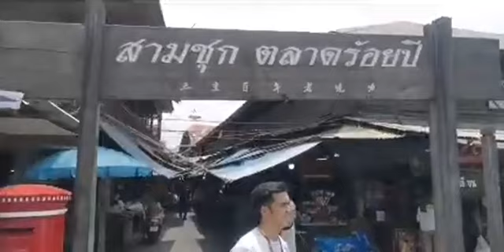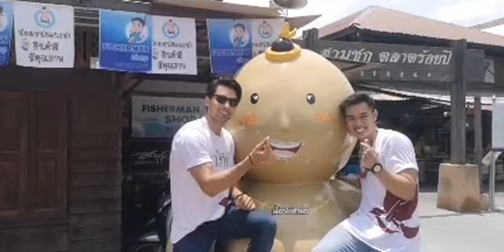MISTER NATIONAL UNIVERSE 2022 : THAILAND STREET MARKET TOUR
MISTER NATIONAL UNIVERSE 2022 - THAILAND TOUR